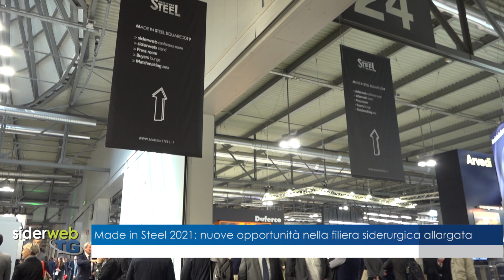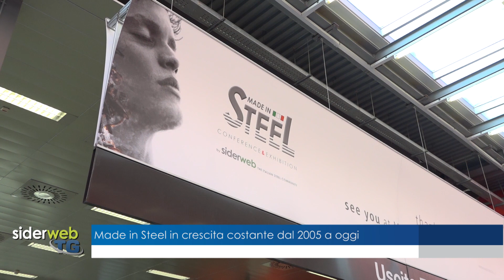siderweb TG: edizione speciale - Made in Steel 2021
In questa edizione del siderweb TG, l'apertura delle registrazioni a Made in Steel 2021.